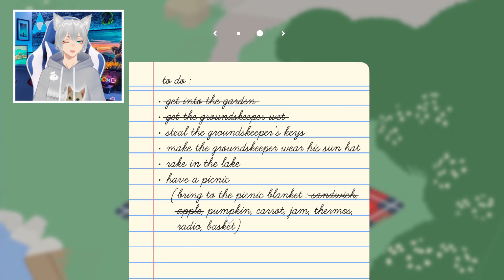طاقيه المزارع المنحوسه 😂😂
كيف بس ماني احسن بطه شريره في الكوكب 😂😂

وشكرا على 143 ألف اخ و اخت الله يسعدكم كلكم و ما بقي شي على ال 150 الف 🥰

نراكم ان شاء الله في الحلقه القادمه